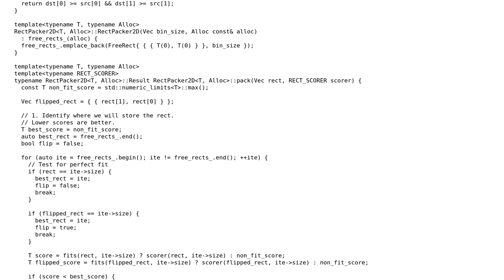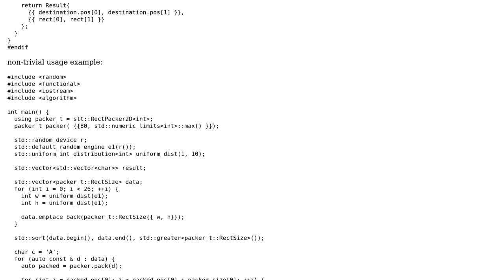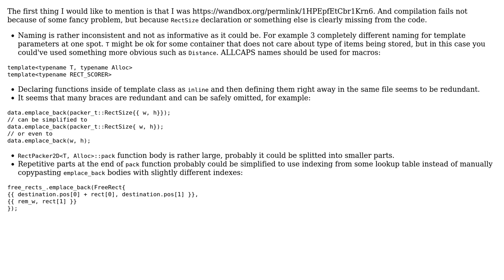Code Review: Incremental 2D Rectangle bin packer (2 Solutions!!)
Code Review: Incremental 2D Rectangle bin packer